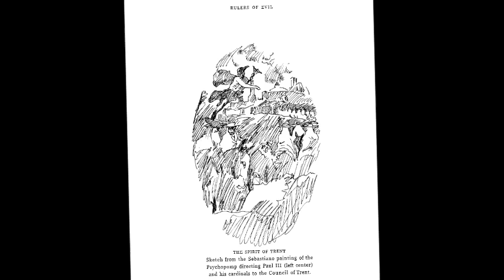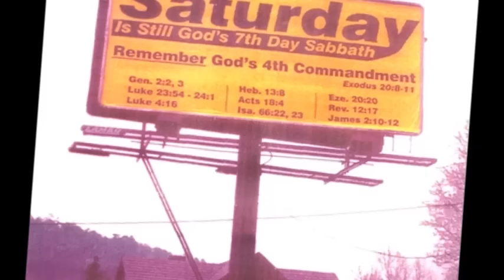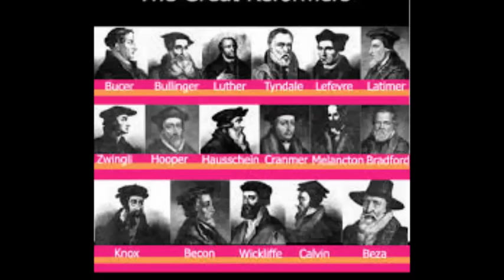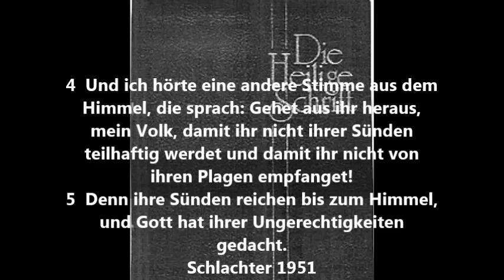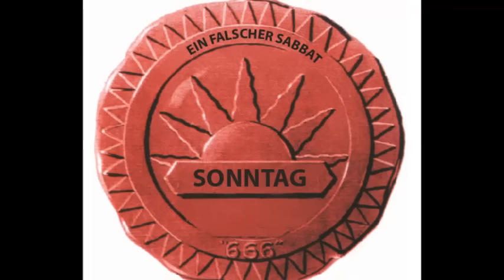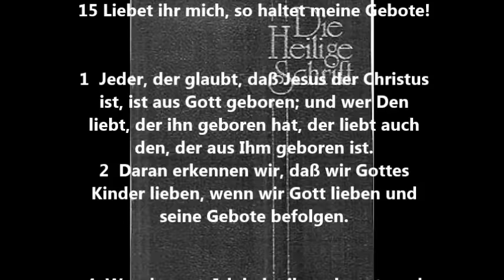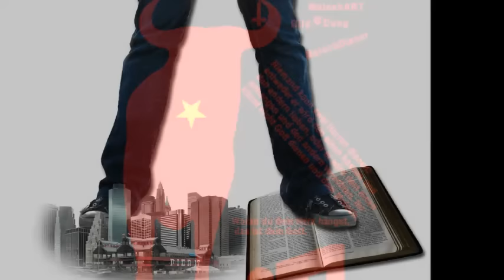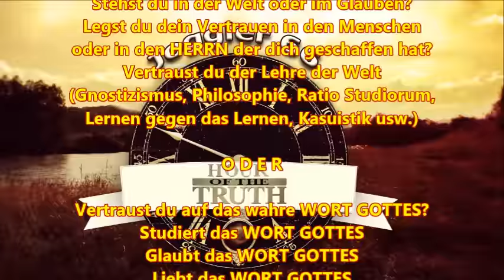Luther 2017 - Jesus Christus oder Antichrist - was wählst DU? (7)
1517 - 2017: 500 Jahre nach Luther
...wo stehen wir heute? Eine Analyse.
Letzter Teil dieser Serie